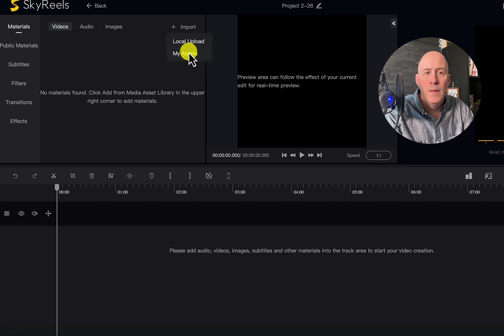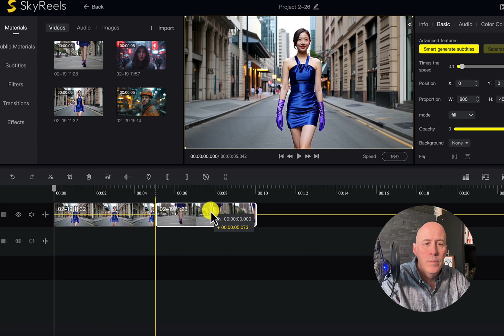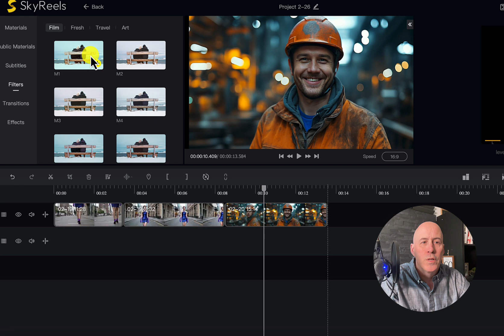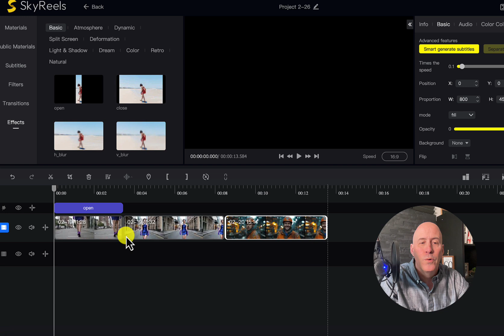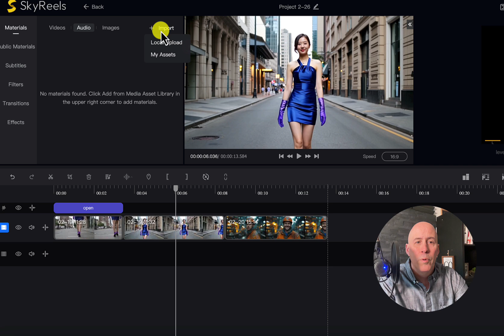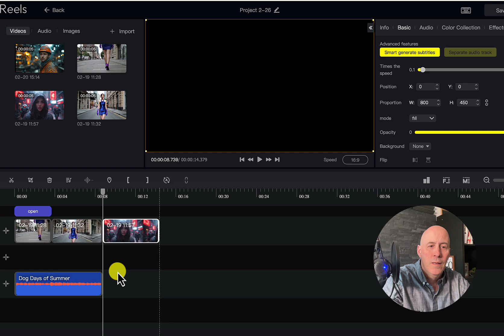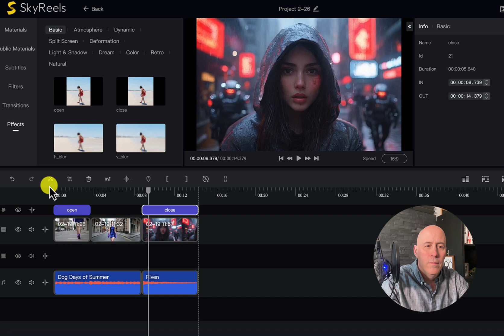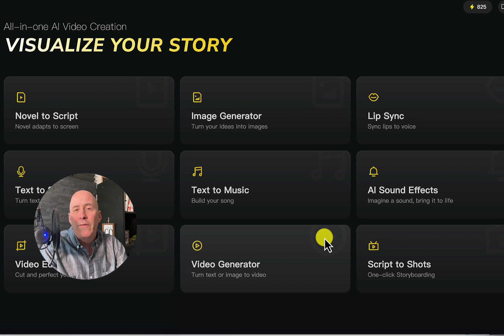SkyReels Editor Easy AI Video Editor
SkyReels AI Image and Video generator have a suite of tools, including an easy-to-use online editor. In this video, I give a basic overview and demonstration of the editor.

This show is for creative people, business owners and  entrepreneurs interested in  AI (artificial intelligence). The world is changing we are two creative guys here to support you in this changing world.

Your Creative Entrepreneur Show Hosts:
Bryon Scott